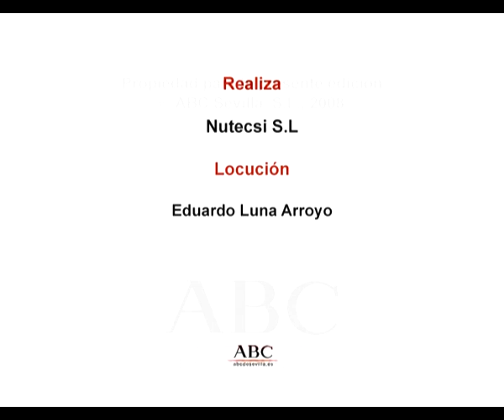CAPÍTULO 2-TRIANA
Colección DVDs del año 2008 de ABC de Sevilla
Colección de vídeos publicados en Youtube con carácter informativo, sin ánimo de lucro y sin monetización.